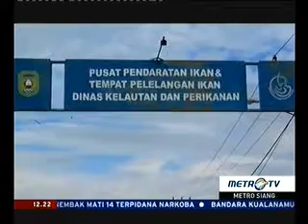Dampak Cuaca Buruk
Rubrikasi : Metro Siang
Waktu/Tgl : 12:21 WIB 28 Juli 2016
Narasumber : -